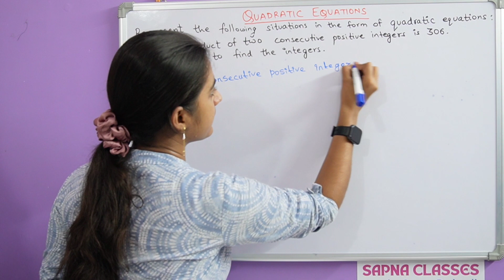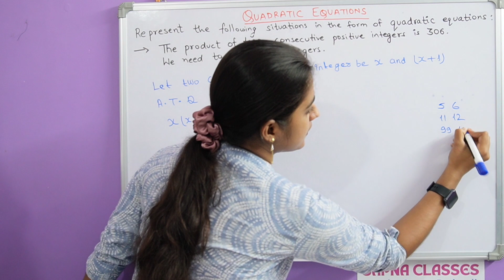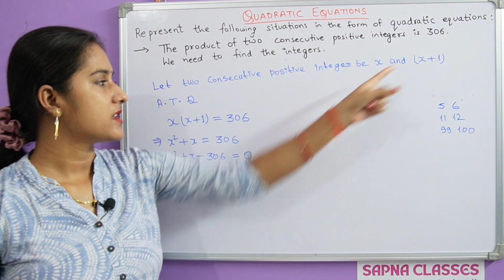Q. 2 (ii) | Exercise 4.1 | Solution | Quadratic Equations | New NCERT MATHS Class 10th